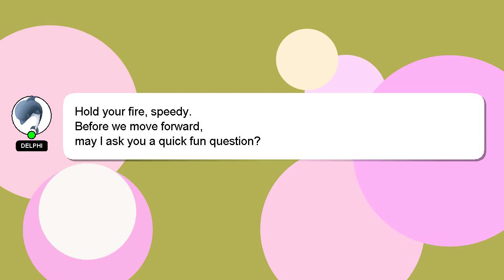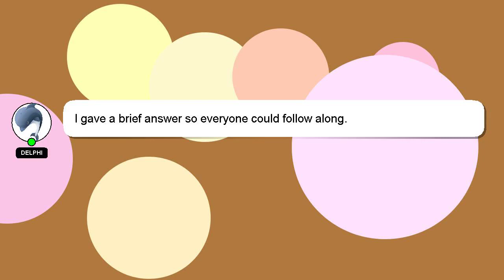How to leave guild in legend of neverland?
A little intro about me, Welcome, I'm Delphi. Allow me to support you in answering your questions. - How to leave guild in legend of neverland?

I welcome your comments and chats if you have more detailed queries. Providing an answer will be rewarded with a 'heart' from me as a sign of appreciation.

*2 What we are experimenting :*